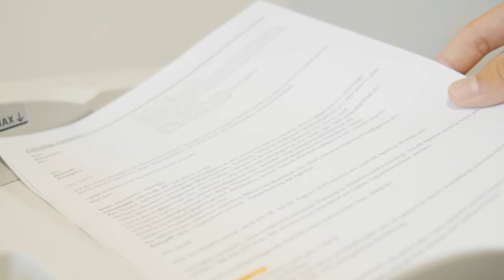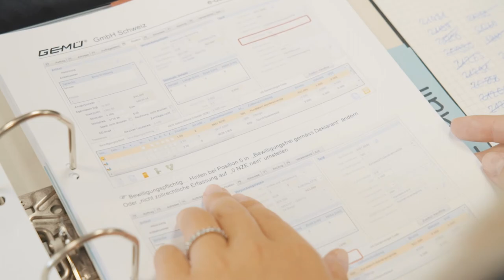Komm zur GEMÜ und mach eine Lehre als Kaufmann/-frau!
Ein Einblick in den Alltag einer Lehrstelle bei der GEMÜ GmbH in Emmen (LU) als Kaufmann/-frau EFZ